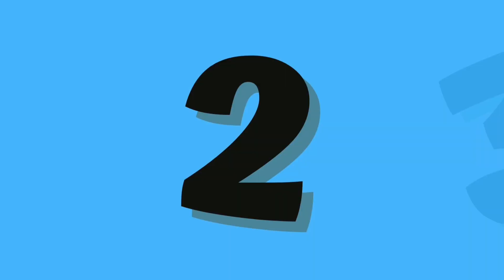Best educational videos for toddlers | ABC and 123 learning videos for toddlers | A to Z Alphabets